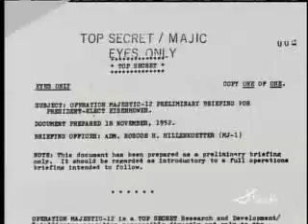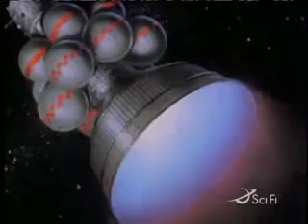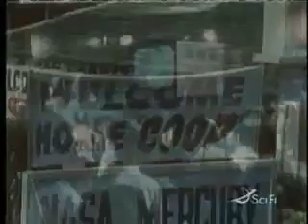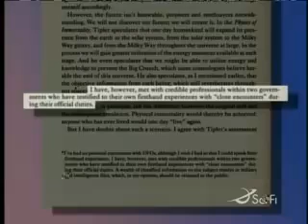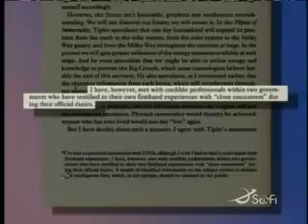James Fox: Out of the blue 3/9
weather balloon